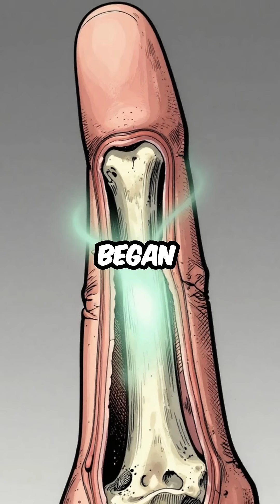This Clear Liquid Can Dissolve Your Bones From The Inside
acid that eats bones silently... terrifying